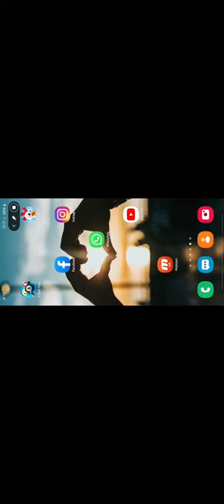Bad luck in spin😌